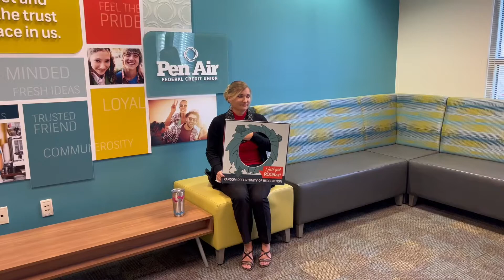A Random Act of Recognition for Felisa at the Foley Pen Air Credit Union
Meet Felisa. She works at Pen Air's Foley branch and she is the rock of her team, to say the least.

Felisa was nominated for a ROOR (Random Opportunity of Recognition) for stepping up and being there for her team when they needed it most. From using her immense knowledge and assisting with operational tasks to just being an encouraging friend to lean on, Felisa never ceases to amaze.

Felisa, we hope this made your day and we hope you know how important you are to our credit union. You are the definition of EnhancingLives! ✨